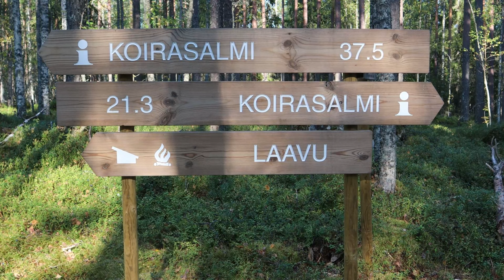Hirvaan kierros I kolmen yön vaellus erämaiseen salamajärven kansallispuistoon SUBTITLES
Tein kolmen yön vaelluksen salamajärven kansallispuistoon. Kiersin hirvaan kierroksen, alkaen ja päättyen koirasalmen luontotuvan kulmilta. On kuin kotia tulisi, kun salamajärvelle menee. Salamajärven kansallispuistossa on melko erämainen luonto laajoine suoalueineen sekä lukuisien järvien ja lampie, joiden rannat ovat luonnontilaisia ja rakentamattomia.

Käyttämiäni varusteita:
Rinkka: Osprey Xenith 88